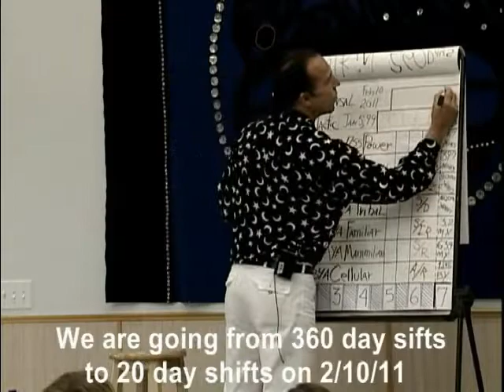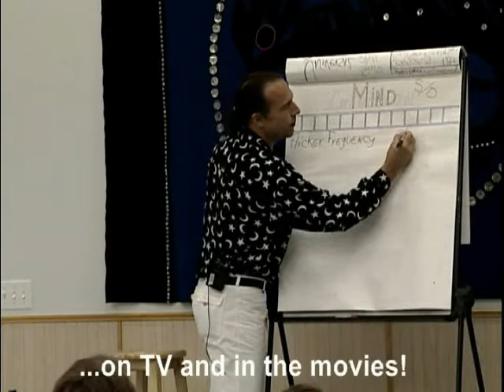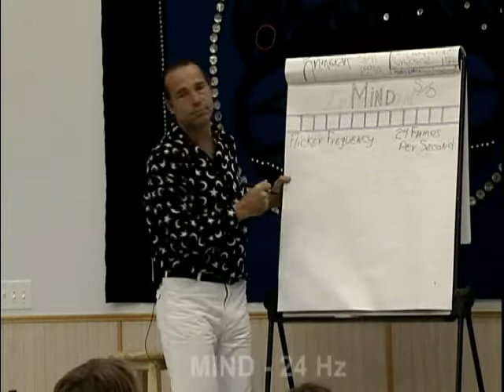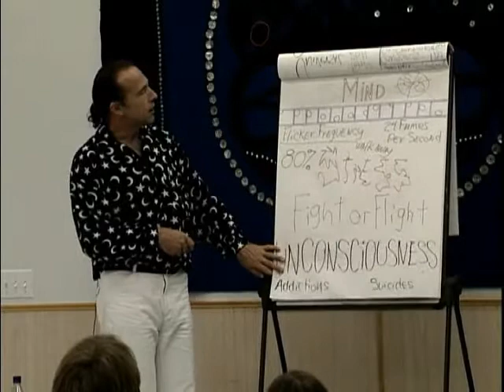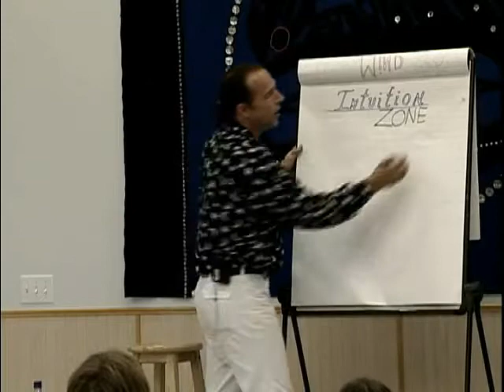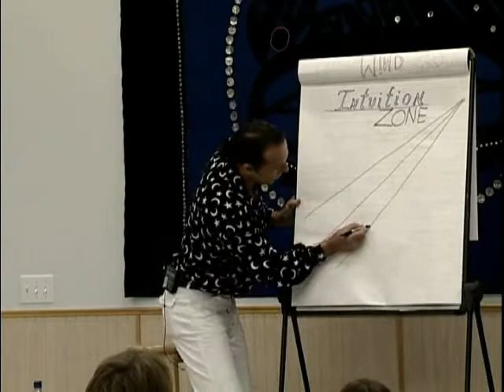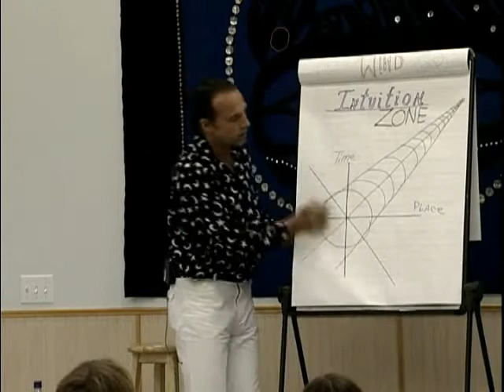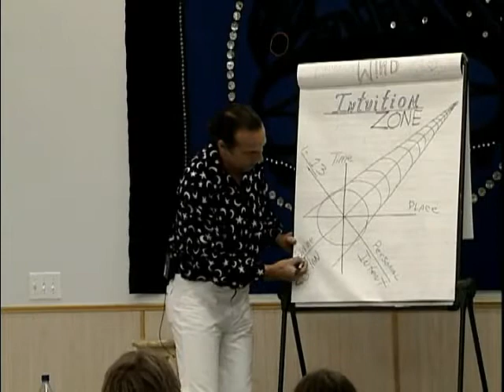Will You lose your mind? 1/2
In the next few years, our lives will continue to accelerate. We will become more aware of more things than ever before. We will not have time to think as we have in the past.

Will we lose our mind? I hope so!